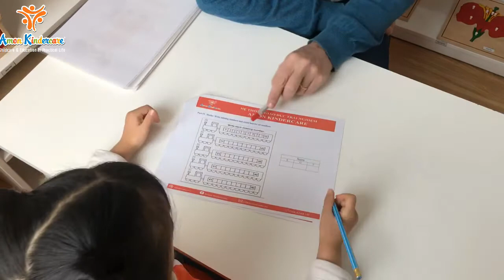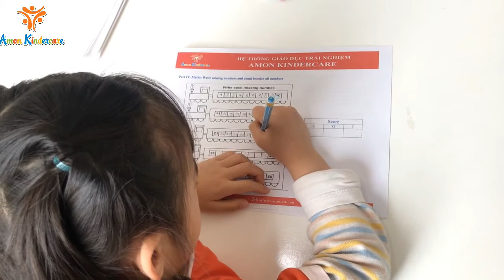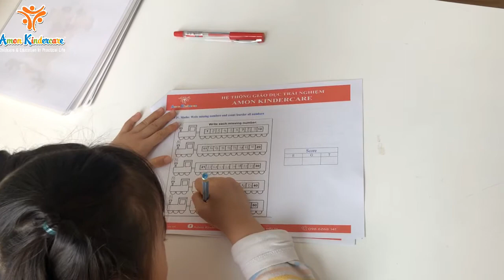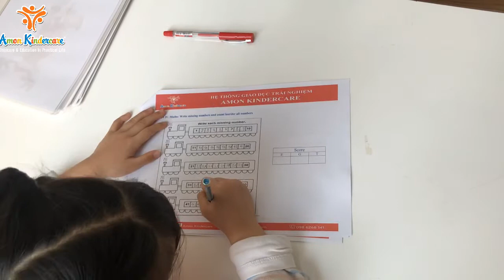AMON G1 ET 1st SEM - Vũ Tường Vy K2